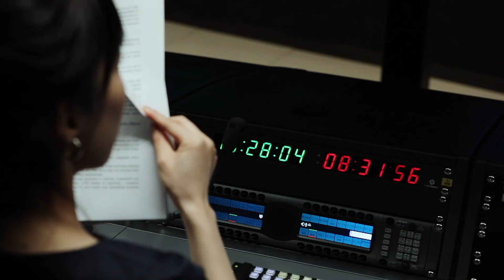太平洋聯盟的四個成員國大使參加《風雲對話》“太平洋朋友圈” 特別節目錄製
Ambassadors from Pacific Alliance member countries attend the "Pacific Moments" forum organized by Phoenix TV Talk with World Leaders Program

Welcome to Talk with World Leaders official YouTube Channel! We will continue to provide you with high-quality interviews with leaders around the world.